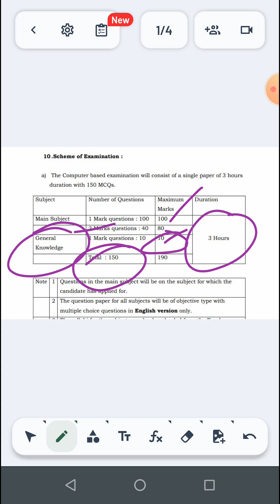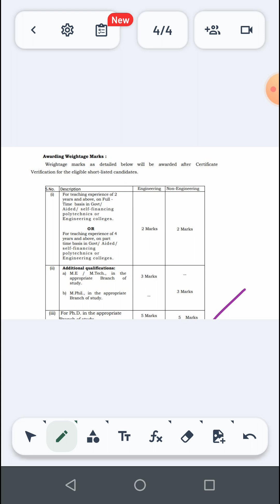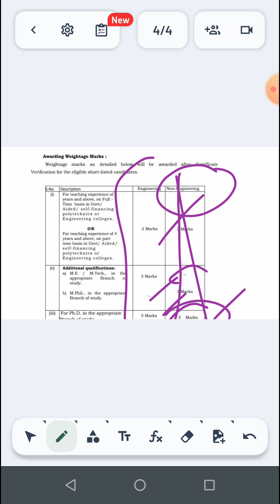TRB QUESTION PATTERN Discussion in tamil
MATERIAL SOFTCOPY Cost :
TNPSC AE ECE Material  :1200
TRB ECE Material  : 1500
Both TNPSC AE & TRB Material :2000

ECE PREPARATION for ELECTRICAL(ECE & EEE)  POST for all competitive exams

OUR ACADEMY PRESENTS:
1.ONLINE CLASSES
2.PRE RECORDED COURSES
3.TEST BATCH
4.PRACTICE SESSION
5.MATERIAL(HARD COPY & SOFTCOPY)
6.MINICONCEPTS
7.SHORTCUTS & SHORTTRICKS
8.PREVIOUS YEAR QUESTIONS DISCUSSION
9.IMPORTANT QUESTIONS DISCUSSION
10.TODAY CHALLENGE SHORTS

TNPSC AE ECE FEES DETAILS:
1.ONLINE CLASS : 10000
1.RECORDED COURSE :5000
2.PRACTICE SESSION : 1000
3.TEST BATCH : 1000
4.MATERIAL(DIP ,DATA NETWORKS, WIRELESS COMM)  : 500 (Softcopy)
5.QUESTION BANK : 500

TNPSC AE EEE FEES DETAILS:
1.ONLINE CLASS : 10000
1.RECORDED COURSE :5000
2.PRACTICE SESSION : 1000
3.TEST BATCH : 1000
5.QUESTION BANK : 500